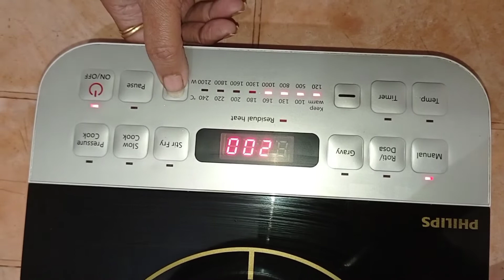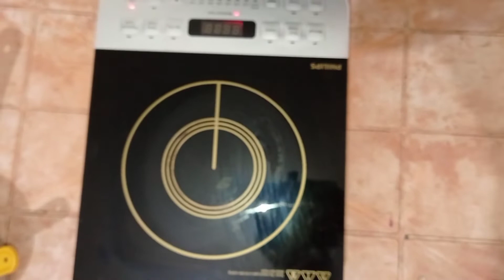PHILIPS Viva Collection HD4928/01 2100 - Watt Induction Cooktop| Induction पर चाय बनाने का सही तरीका